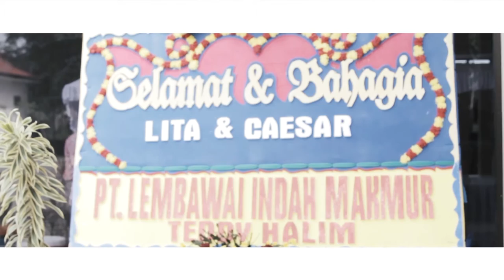Wedding Maulita & Cesar // 06-08 - 01-2017 // abieserenade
Prewedding, Wedding, Videoclip etc